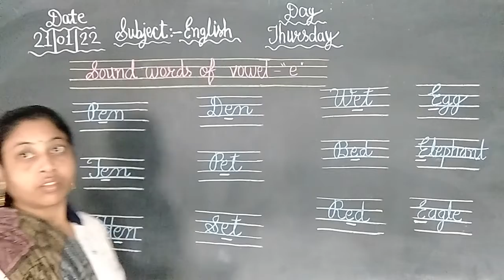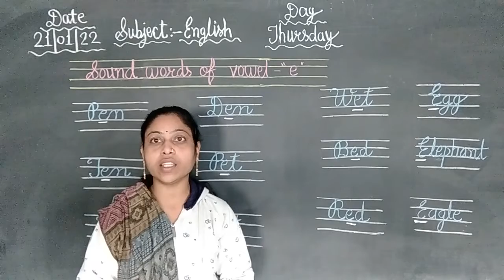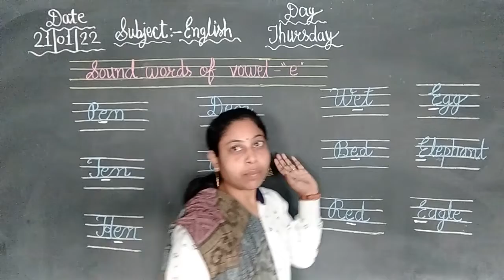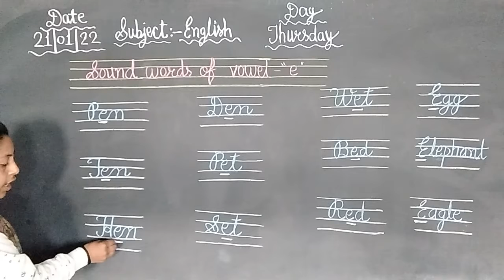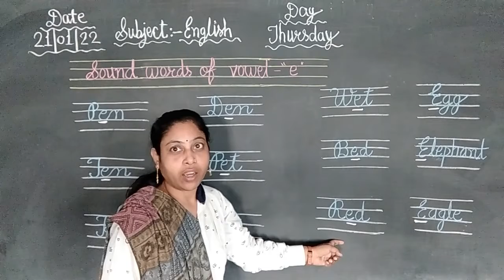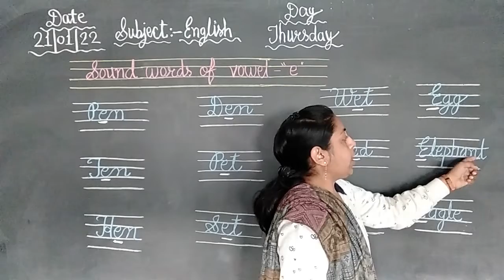avc UKG ENGLISH PART 46